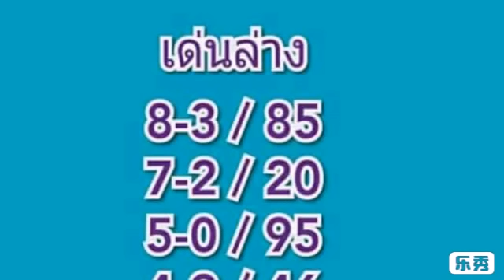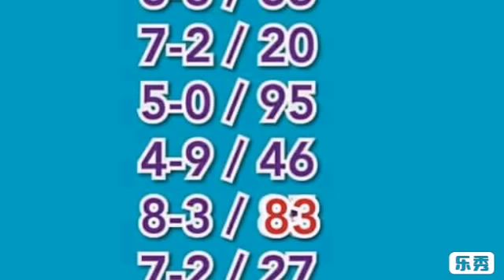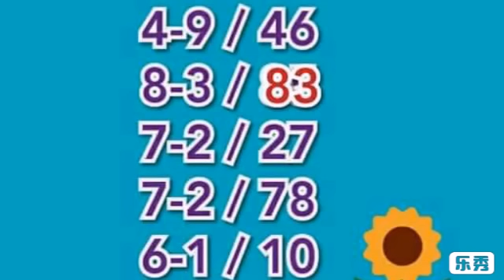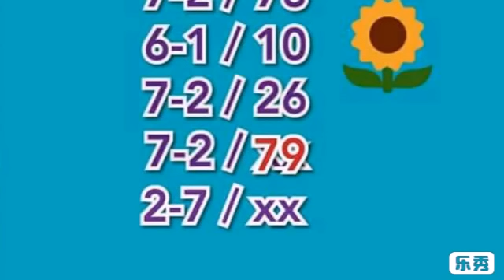เข้ามาแล้ว 10 งวด วิ่งล่าง 2 ตัวมา 1 ตัว งวด 1 10 2561